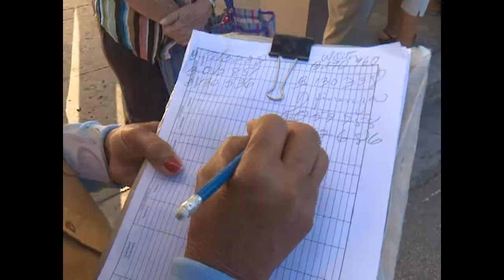Facilitan transportación en la ciudad de Cienfuegos nuevos puntos de recogida de pasajeros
Nuevos puntos de recogida de pasajeros en la ciudad de Cienfuegos facilitan el movimiento de personas ante la situación que afronta el transporte urbano. Si bien existen opiniones favorables de inspectores y personas encuestadas, todavía no hay plena conciencia en choferes estatales de que su contribución es vital para el resto de los cienfuegueros.